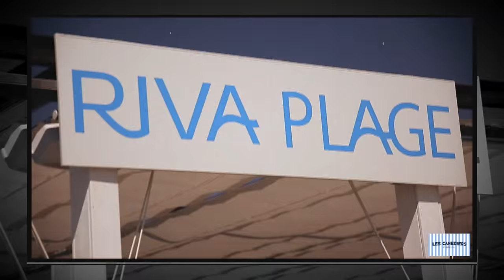Making-Of - Les Canebiers (2015)